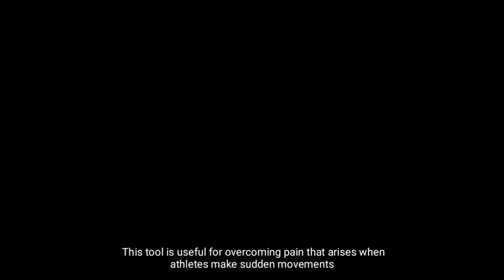GOOD NEWS! SAYAKA HIROTA MELAKUKAN OPERASI PADA CIDERA KAKI KANAN NYA || ACL INJURY HIROTA